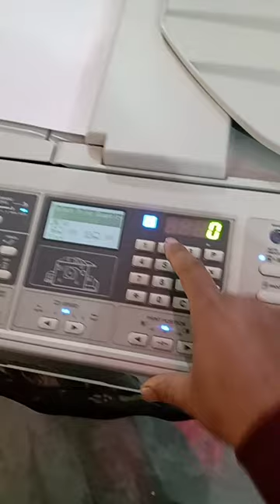riso CV3230 pamphlet paper printing🔥पम्फ्लेट्स पेपर (1/8) प्रिंटिंग🔥